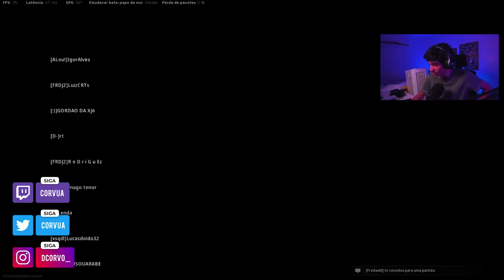CLUBE DA LUTA DO WARZONE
Me segue no insta 📸: @dcorvo_

✦✦✦ ProcurarCep ✦✦✦
►Procure e encontre CEPS de todo o Brasil